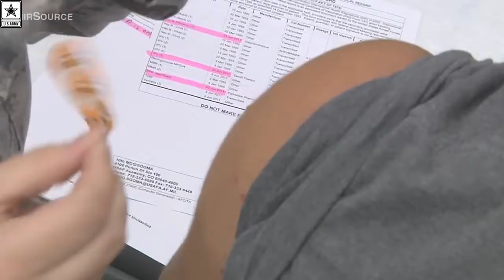Military | Air Force Academy – First Day